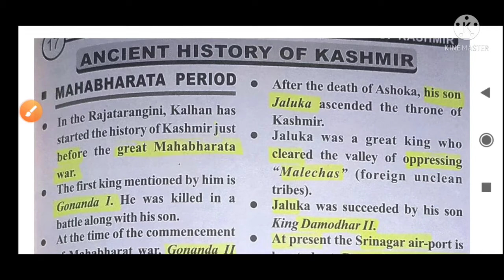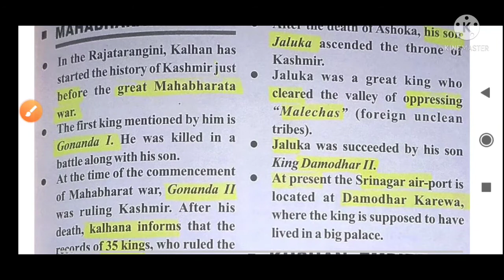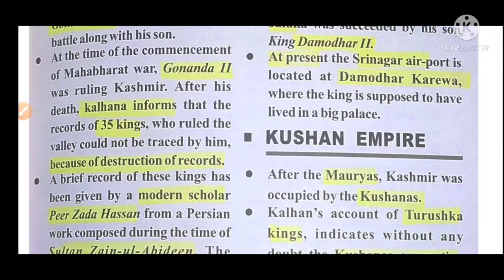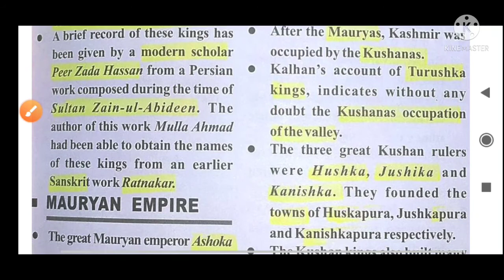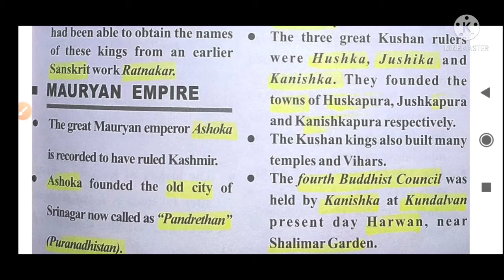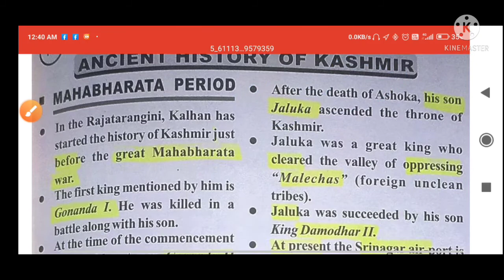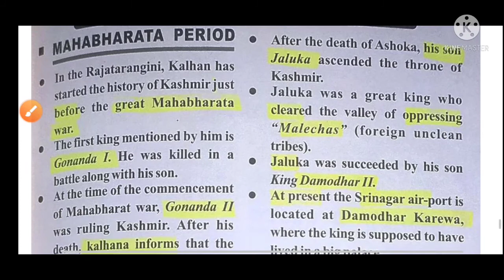Jkssb smartu#Ancient period of kashmir with Mahabharat period. jkssb#Smartu#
Hi,guys in this video we will discuss about ancient period of kashmir part 2
Guys is video  hum baat karay ga ancient period of kashmir  part 5

don't forget
sharing is caring
jkssbsmartu